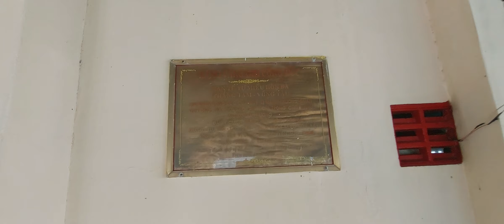Miếu Hòn Bà#dongkakavlogs